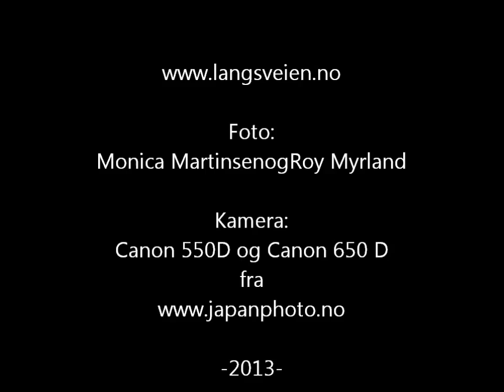Birkebeinerrennet 2013: ABAX StafettBirken 2013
ABAX ble nummer to i Mix-klaasen